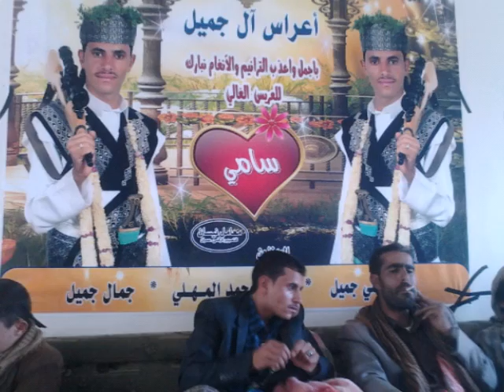الاشمــــــــــــــــــــــــــــــــــور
منوعات من الصور لجميع الأصدقاء من الاشمور